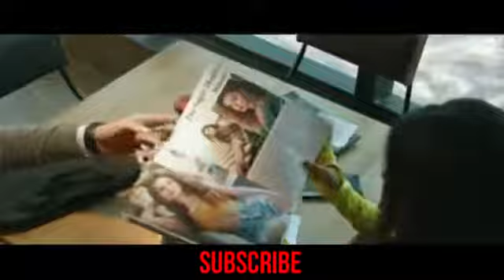Riyaz Aly|| 2022 New Cute Song